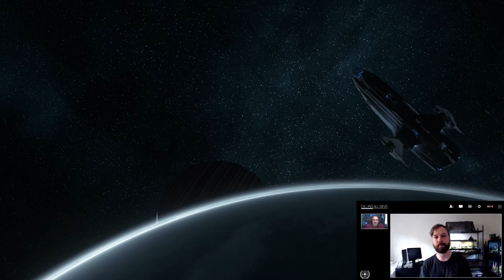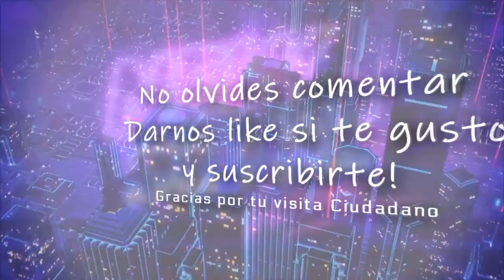iCache, Persistencia y Server Meshing. Ademas podes ganar un pack Starter!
📌 En este vídeo te contamos mas acerca de tecnologías como el icache, la persistencia y el server meshing. Ademas por cortesía de CIG sortearemos un fabuloso pack starter que contiene un Avenger Titan con LTI ! No te lo pierdas!